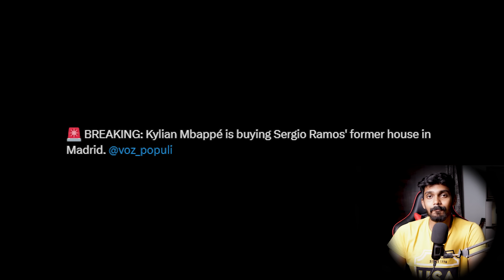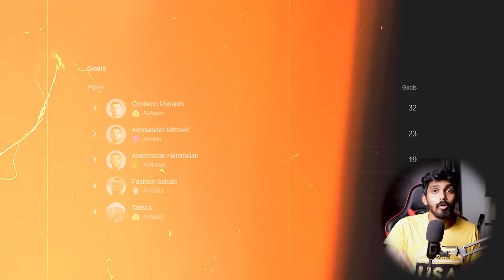Mbappe & Ramos Madrid Agreement, Messi & Suarez vs New York RB, Ronaldo Hattrick vs Al waheda.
Timestamps

0:00 Introduction
1:10 Depay Sold
2:39 Mbappe & Ramos Agreement
5:38 Premiere league matches
6:55 Ronaldo's Hattrick
9:13 Messi and Suarez on Fire